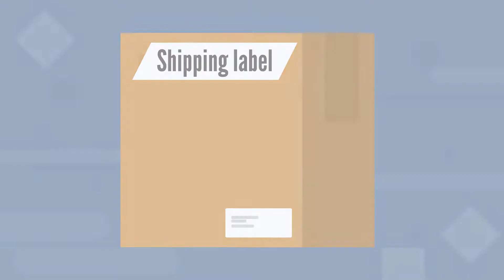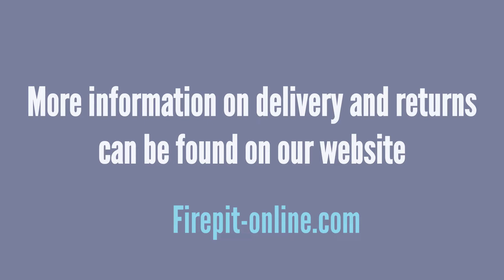What happens to my parcel? - The shipping process at Firepit-online.com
Quick service, fast shipping and clear communication are very important to us! In this video we explain the shipping process. We have almost all items from our range in stock. When ordered before 5pm, the order will be shipped the same working day!